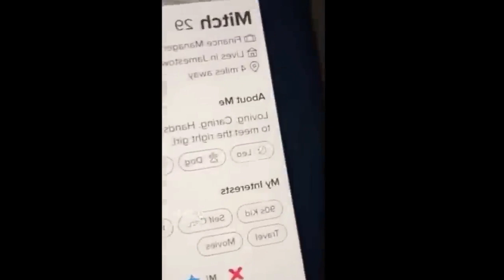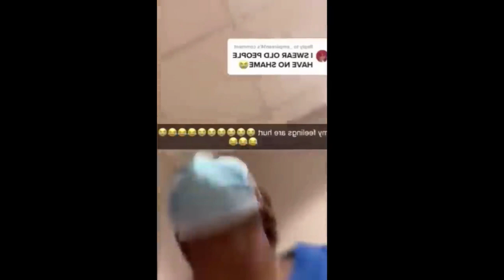Beautiful Girl Doing Stupid Things Funny Girls Fails